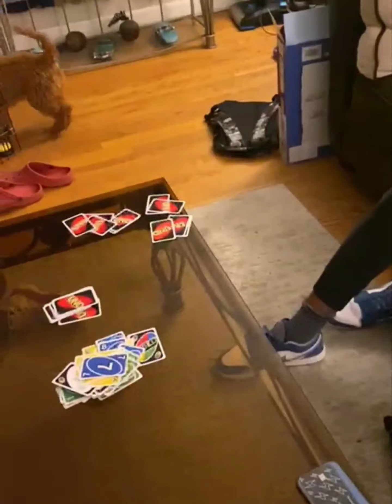🎈🎂💕HAPPY 12TH BIRTHDAY AMAR'E 💕🎂💕